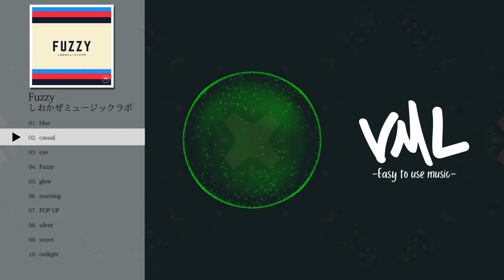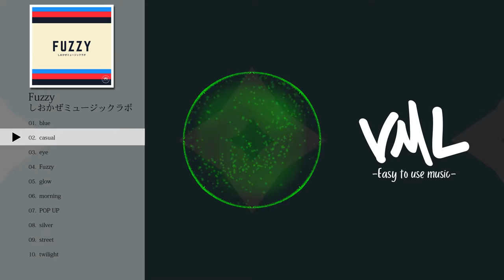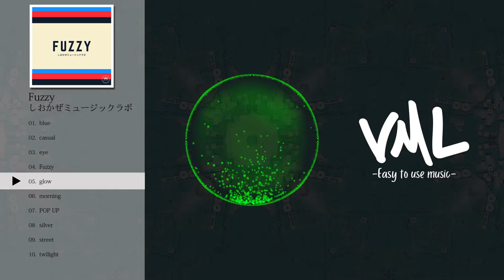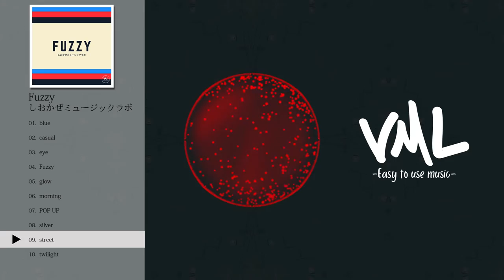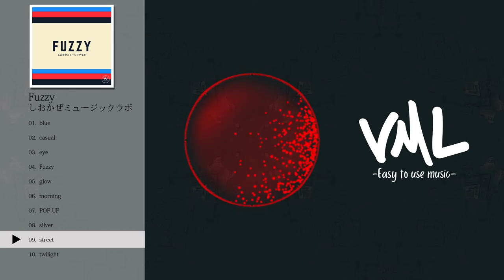しおかぜミュージックラボ｜Fuzzy｜[VML]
［Artist］
しおかぜミュージックラボ

---Chapters---
0:00 blue
2:49 casual
7:08 eye
9:32 Fuzzy
11:57 glow
15:07 morning
17:35 POP UP
20:21 silver
23:05 street
24:59 twilight